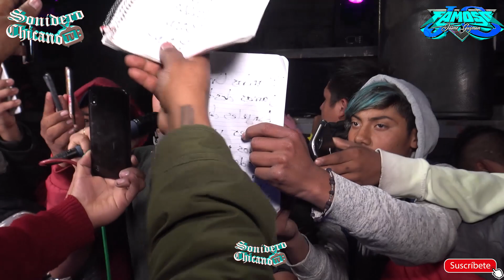LO MAS NUEVECITO LLORA MI CORAZON SONIDO FAMOSO NOPALUCA 28 NOV.20202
ESTE ES EL LINK de mi facebook